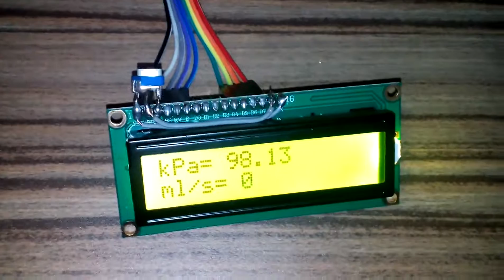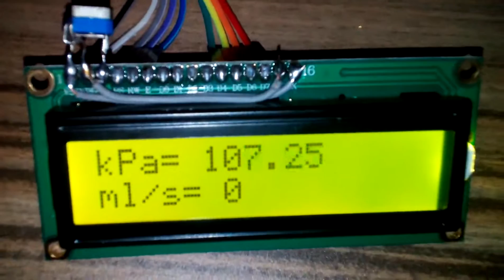cara mengakses sensor tekanan MPX dan sensor FLOW